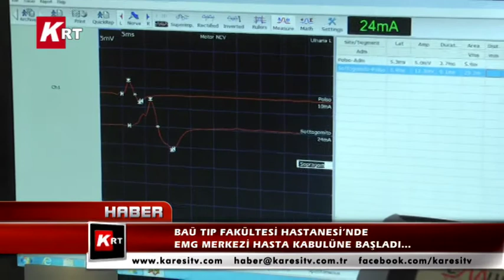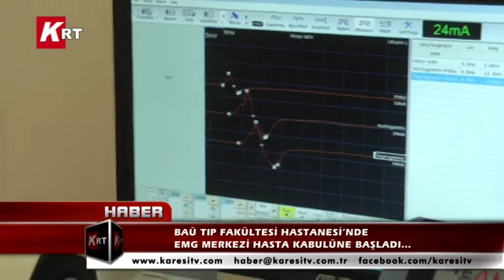BAÜ Tıp Fakültesi Hastanesi’nde EMG Merkezi Hasta Kabulüne Başladı…